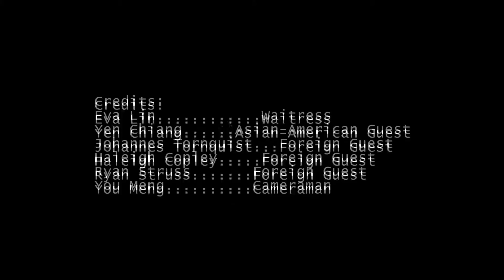Ryan's April vlog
It's hard being a foreigner in any country.  But how do you decide who the "foreigner" is?